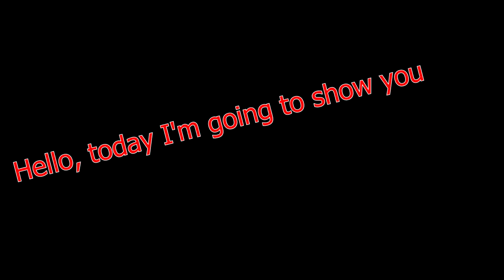HOW TO TAME A HORSE IN MINECRAFT ✔ - 2017 TUTORIAL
Hi, in this video I show you how to tame a horse on minecraft.